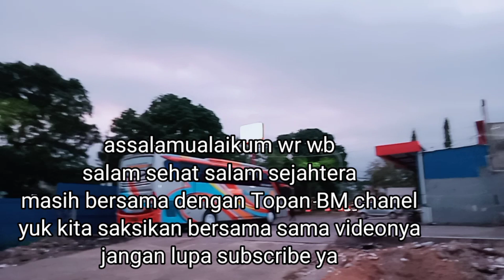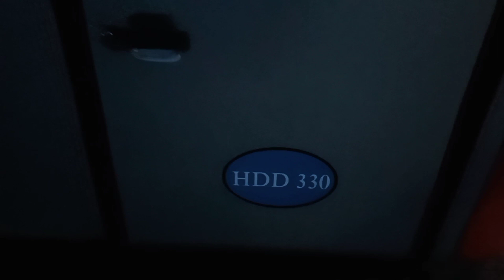Update terikini || pool rosalia indah malang || Sore hari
pool rosalia indah malang

Rosalia Indah Malang
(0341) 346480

angkatan sore ada
HDD 385 tujuan tegal
HDD 330 tujuan purwokerto